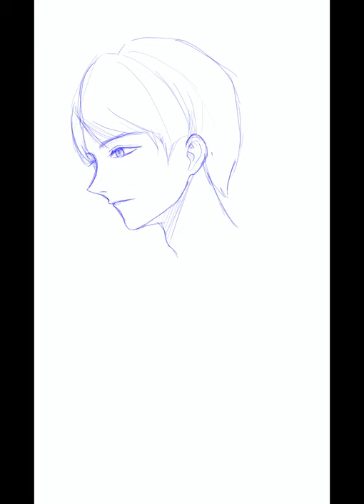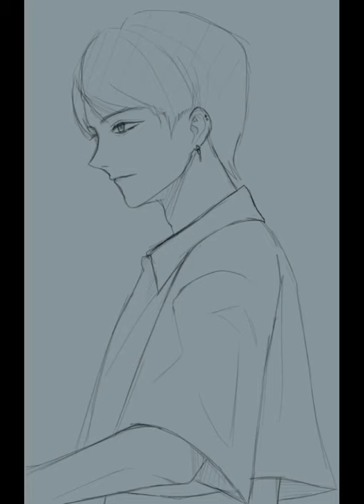Victon Jung Subin Fanart